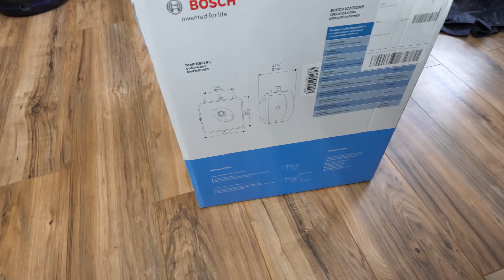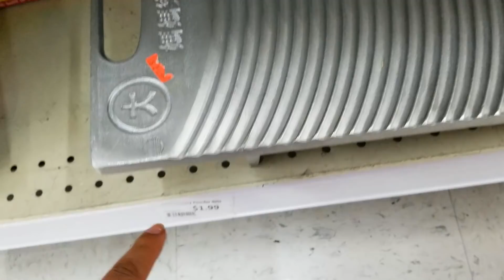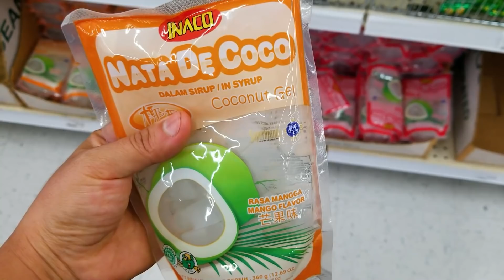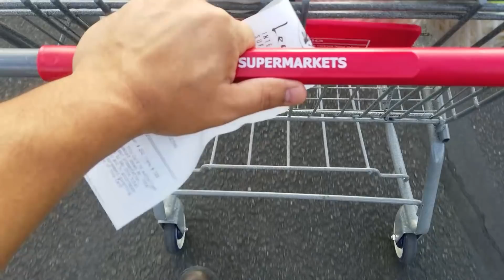Nuestra Mascota Se Siente Mal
Air Fryer Baggote

- Hojas De Silicon Para Hornear:

- Esponjas De Silicon:

- Cuchillo De Chef:

- Bolsas Para Congelar:

- Llave De Agua Hirviendo Al Instante: